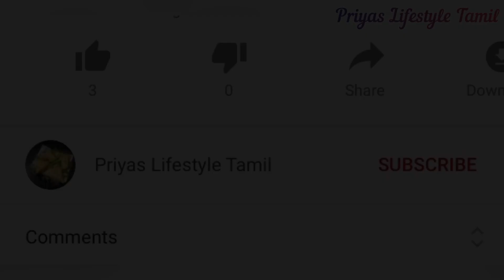Baby frock Cutting & stitching in tamil | Priyas lifestyle tamil